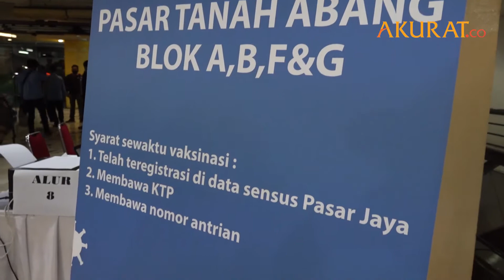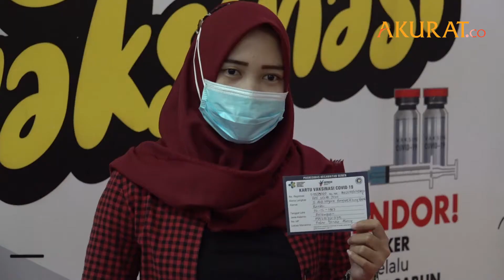Begini Cerita Pedagang di Pasar Tanah Abang Usai Vaksinasi Covid-19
1.500 Pedagang di Pasar Tanah Abang dijadwalkan mengikuti vaksinasi Covid-19 hari ini.
Beberapa dari mereka bersedia berbagi cerita usai menjalani Vaksinasi Covid-19.

DATA: Berbagai Sumber | VIDEO: Bisri
NASKAH: Bisri| VIDEO EDITOR: Ardiansyah| FEBRUARI 2021